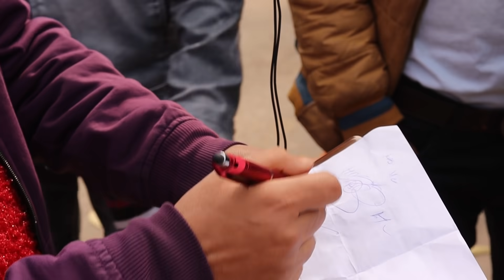RRB NTPC CBT- 1 Phase -2 Live Exam Review & Analysis | 16th January, 1st Shift | Ground Reporting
जो भी छात्र आरआरबी एनटीपीसी एक्जाम रिव्यू लाइव देखना चाहते हैं एवं लाइव जोड़कर अपने सवाल पूछना चाहते हैं तो शिक्षा न्यूज़ यूट्यूब चैनल पर लाइव जुड़ सकते हैं शिक्षा न्यूज़ यूट्यूब चैनल लिंक

Unacademy presents for railway exam aspirants, RRB NTPC Free Mock Tests!
Next test is at 17 Jan, 10AM!!
Use Special Code:- UMANGSTUDY

This test contains 1 Full-length test on RRB NTPC. Questions would be covered from Maths, General Awareness, and Reasoning. Analysis will be done by top educators in free classes on Unacademy app.

Test Features:
• 90 Minutes test
• 100 Marks for 100 Questions
• Available in Hindi and English!!

More upcoming RRB NTPC free mock tests on 24 Jan and 31 Jan also.

ntpc 2nd phase analysis,